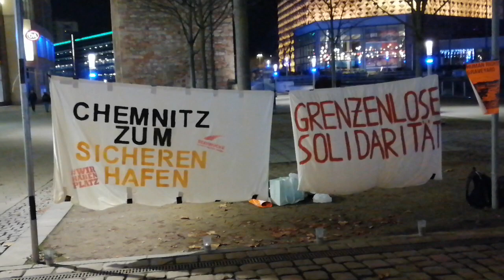Chemnitz 20.12.2021 - Festung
Massives Polizeiaufgebot